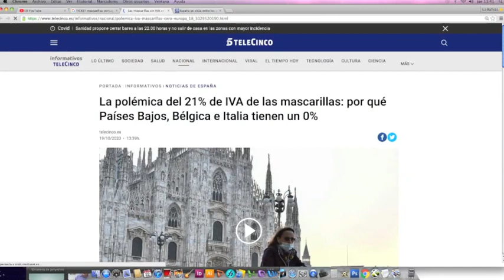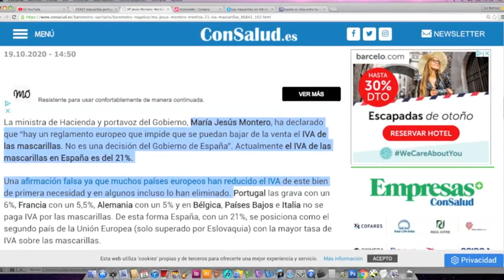IVA mascarillas España